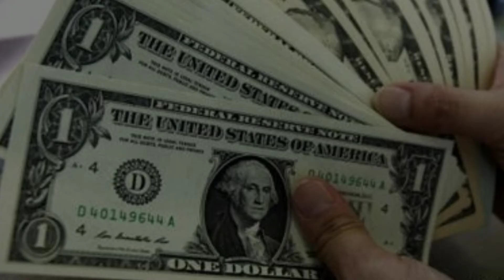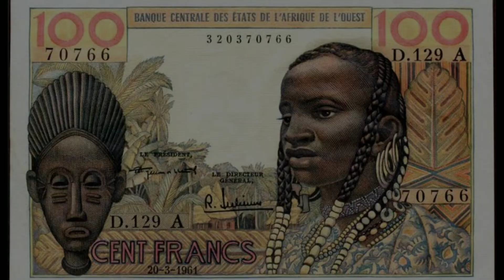কোত দিভোয়ার দেশ কেমন | Amazing Fact About Cote D'Ivoire | দেশ পরিচিতি | আফ্রিকার দেশ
Let's get some knowledge about the country of Cote Divoire.